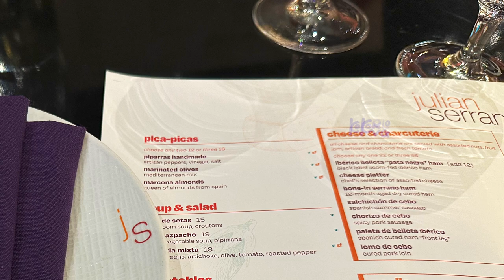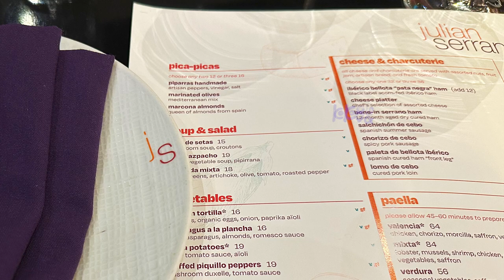Aria Las Vegas Julian Serrano Tapas Restaurant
00:00 Julian Serrano Tapas
01:03 menu
01:06 Pan on tomate
01:50 Gambas al Ajillo (shrimp and garlic)
02:32 stuffed medjool dates and bacon!
03:02 Chicken croquetas
03:42 mushroom risotto
03:55 pulpo a la gallega : octopus, potato